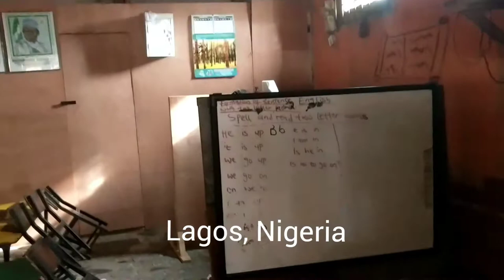Trening z kreatywności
W szkole Raised Hope w Lagos prowadziliśmy trening z kreatywności. Nauczycielki budują wieże z ograniczonych materiałów - celem jest zbudowanie wieży o 40 cm wysokości, która udźwignie jak najwięcej klocków. Nauczycielki używają wiedzy (np. praw fizyki) i umiejętności (np. współpracy). To jedna z najmniejszych szkół, jakie odwiedziliśmy. Warsztaty odbywały się na zadaszonym dziedzińcu, którego połowę zajmowała wielka, żółta huśtawka. A wszystkie klasy mieściły się w przestrzeni wielkości dużego pokoju.

Zapraszamy do wspierania funduszu stypendialnego dla nauczycieli.